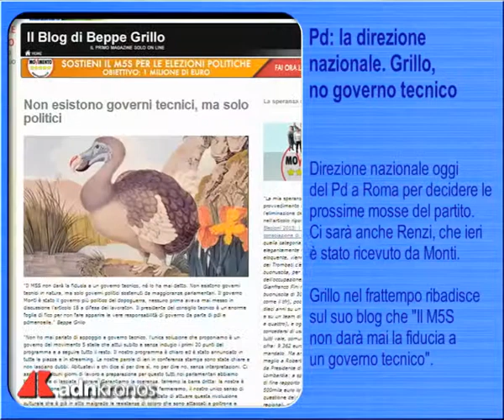Tg Adnkronos, prima edizione...